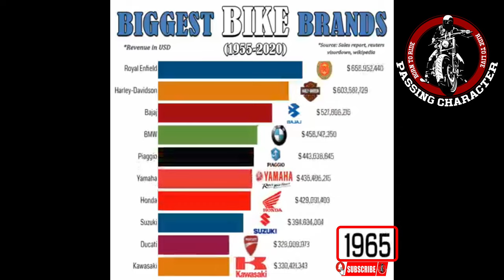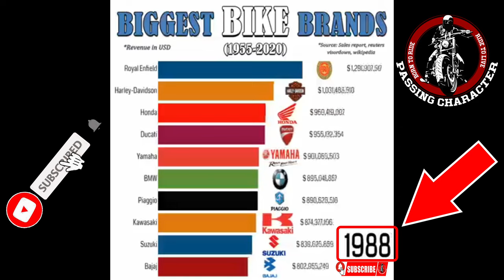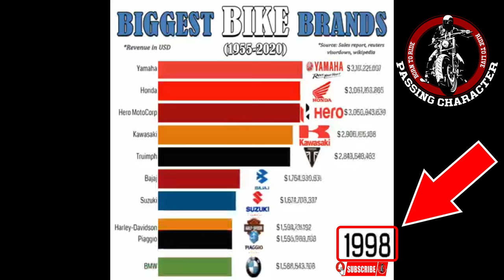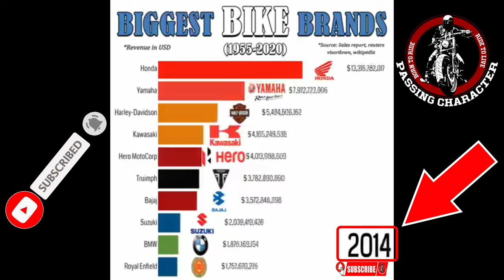Biggest Bike Brands || Most Popular Bikes Brands in the World (1955 2020) || Passing Character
►Dhaka to Bandarban by Bike ll To feel the Adventure ll SYM 165CC ll Motovlog ll